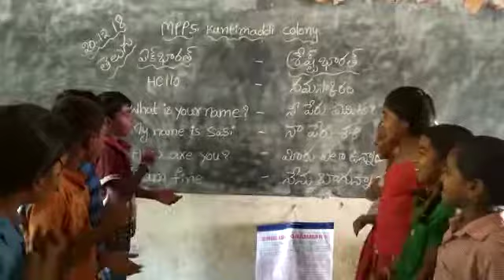MPPS kuntimaddi colony & telugu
MPPS kuntimaddi colony
RAMAGIRI MANDALAM
ANANTHAPUR DISTRICT
Andhrapradesh